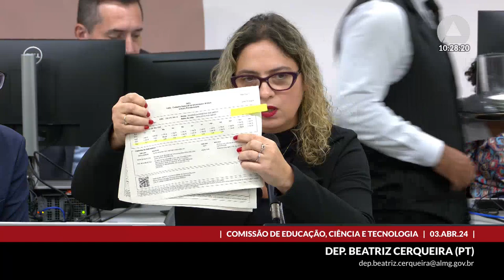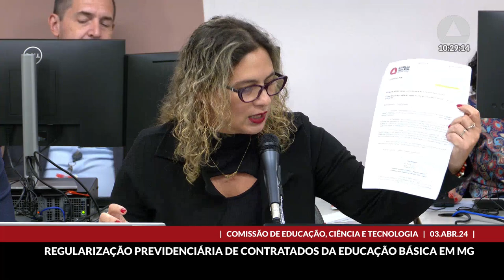03/04/2024 09:30 - Comissão de Educação, Ciência e Tecnologia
Finalidade da audiência: Debater com o governo do Estado a necessidade da adoção de medidas urgentes e definitivas para a regularização, no Instituto Nacional do Seguro Social - INSS -, da situação previdenciária dos servidores estaduais da educação básica convocados e contratados temporariamente.